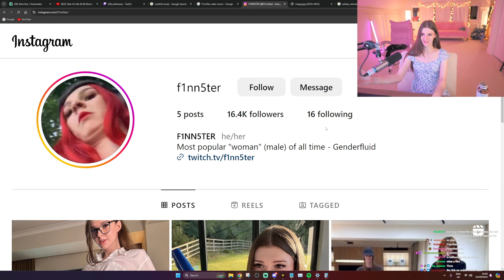F1nn, The Wholesome Internet Queen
🔸 *STREAM TITLE:* im being so good today 😇 CHARITY STREAM!! 🎉 !socials

🔹 *LINKS:*
F1nn5ter: